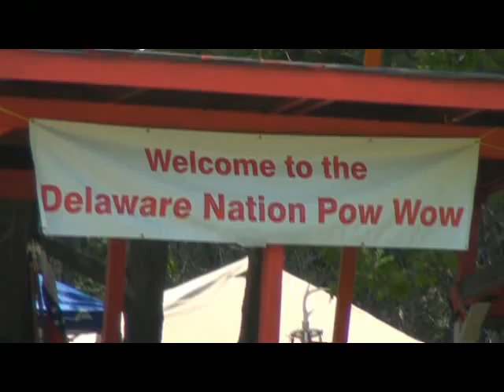Delaware Nation Pow Wow. Fancy Dancing. September 3, 2011.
39th Annual Delaware Nation Pow Wow - Contest. September 3-4, 2011.